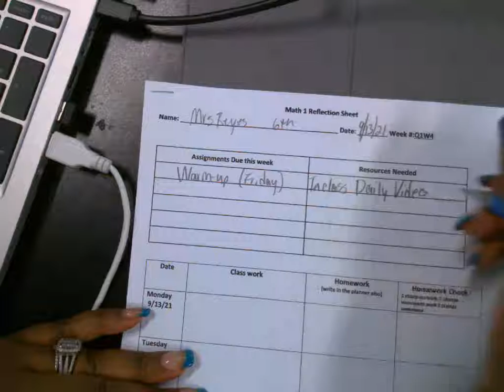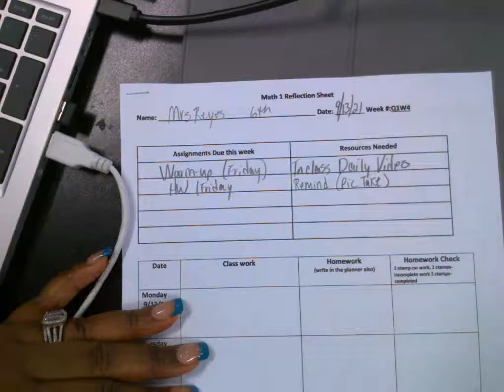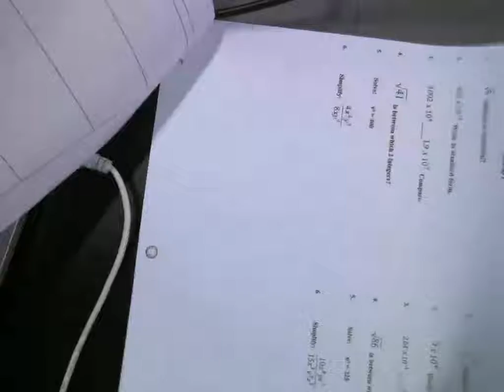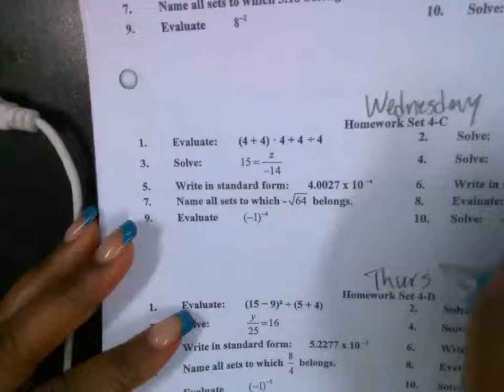Q1W4 M1 Monday: Inequalities